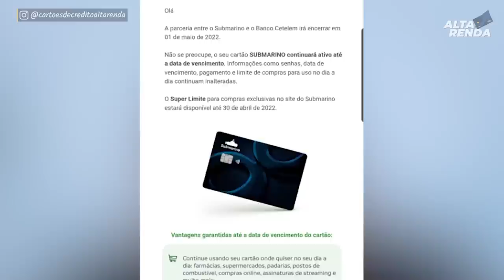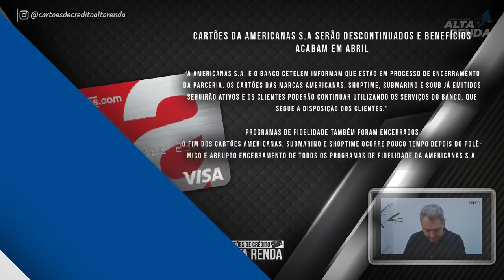💳FIM DOS CARTÕES DAS LOJAS AMERICANAS, SHOPTIME E SUBMARINO. E AGORA COMO FICA OS CLIENTES ?